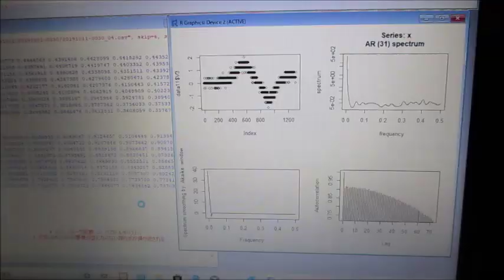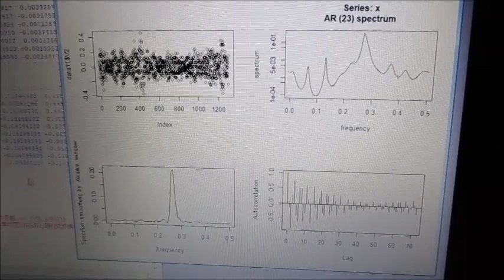‹統計的な考え方›を利用した「超音波技術（R言語）」